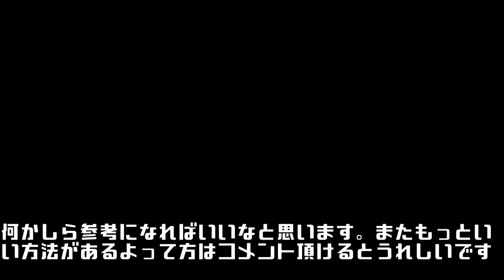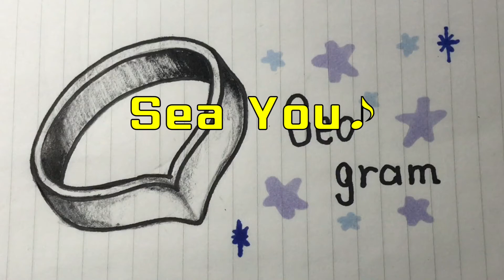【シルバーアクセサリー】誰でも簡単に描ける指輪のデザイン方法を紹介！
ジオCHANNELをご覧頂き有り難うございます！

趣味から始めるシルバーアクセサリー
第一弾は【デザイン偏】
これからシルバーアクセサリーを始めてみたい方は参考にしてみて下さい！
参考になるか分からんが・・・汗

↓こっちの方がよっぽど参考になると思います笑
参考書
ジュエリーデザイン画を描く　実例300点に学ぶプロのテクニック　（ジュエリー技法講座）

動画内の歌：魔王魂『12345』
効果音：効果音ラボ